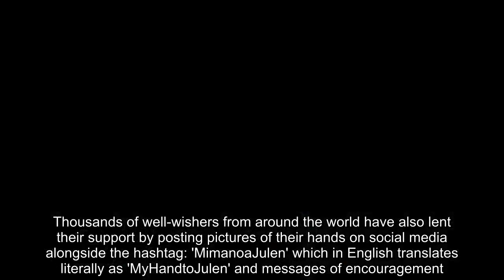Rescuers have STILL not made contact with two year-old Spanish boy trapped in well for a WEEK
Rescuers frantic efforts to reach a two-year-old boy who fell into a deep well have been hampered by difficult terrain.Officials announced on Friday that they were just 10 feet away from digging out a deep chunk in the hillside to create a shaft parallel to the one Julen Rosello is thought trapped in. Rescuers had hoped the drilling would take around 15 hours - but the race against time to save Julen has been slowed by an unexpected rocky patch. There has been no contact made with Julen who fell into the 250ft waterhole last Sunday in the countryside of northeast of Malaga. Rescuers hope to find him at a depth of 236 feet, where a soil blockage has hampered efforts to save him, and are holding out belief that he may be stuck in a separate hole underneath. Police drone pictures yesterday showed the magnitude of the massive operation to reach Julen.Nearly half a dozen mechanical diggers were scooping up earth on the barren hillside above the tiny hole the youngster fell down, in the race against time to reach Julen. The bird’s-eye view offered by the drone also shows the hustle and bustle of the rescue teams and vehicles further down the hillside near the tented village forming the field response unit. One of the drilling machines, described as the most powerful in Spain, was taken off a job on a motorway near Madrid so it could be used in the rescue operation. Stage three of the operation will involve mine rescue experts flown in from northern Spain earlier this week digging out a 13-foot-long horizontal tunnel by hand from the point the drills reach to the 10-inch-wide borehole Julen is in. The miners are expected to start their dig around 250ft down the new tunnel, the same depth as a blockage of sand, earth and rocks Julen is thought to be trapped in or under. A special capsule capable of supporting the weight of two people and oxygen equipment has been created so Julen can be brought out alive if he survives what is set to be at least seven days underground. Police and private sector experts involved in the extraordinary operation say they are still clinging to the hope the youngster is surviving in an air pocket with water and they can pull off what would undoubtedly be one of the most spectacular rescues of all time. Thousands of well-wishers from around the world have also lent their support by posting pictures of their hands on social media alongside the hashtag: 'MimanoaJulen' which in English translates literally as 'MyHandtoJulen' and messages of encouragement. Julen's devastated parents Jose Rosello and Vicky Garcia, 29, are now staying at a house lent to them by a Good Samaritan after being asked to leave the hillside where they spent most of the past five days for their own safety. The property is near the town of Totalan and close to the scene of the ongoing operation a half-hour drive north east of the Costa del Sol capital of Malaga where the couple are from. The massive rescue operation swung into motion last Sunday afternoon aft